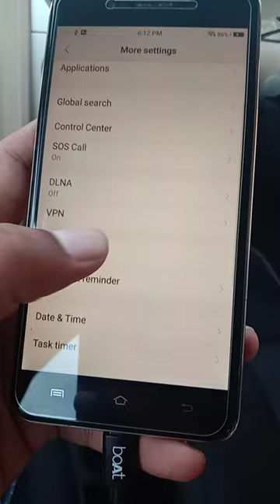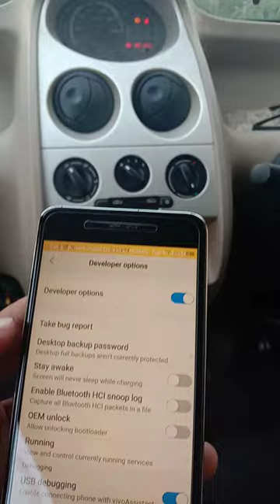How to connect phone to car screen | Mirror mobile to Car screen | Car tv connect to mobile with usb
Car screen mirroring tutorial play mobile video in car stereo Digital LED screen panel with bluetooth
Car lcd tv ko mobile se kaise connect kare
Car audio video player lcd in Hindi
Car media player cast with android
Car me phone se screen mirroring kaise kare usb cable se